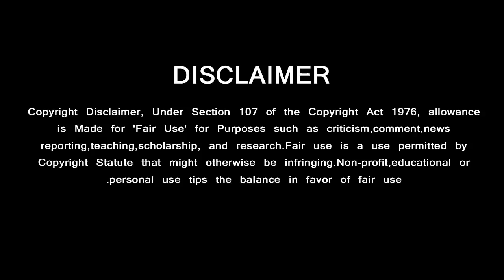Thala Ajith Massive Response from Fans | Darbar Gets Positive Reviews | Rajini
தல அஜித்தின் மாஸ் ….. மிரண்டு போன தர்பார் திரையரங்கம்